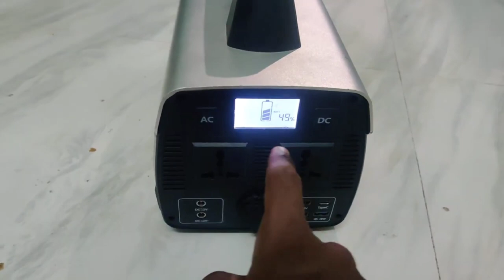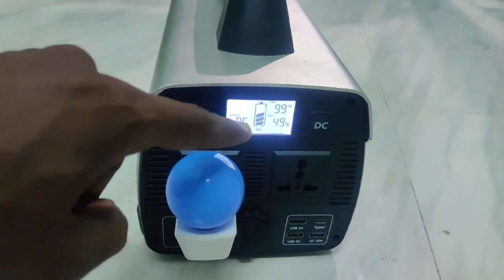sarrvad portable solar power generator s150 | Solar Energy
hello everyone!
mera naam sunil prajapati hai
aur aaj me leke aaya hu ek or nai video
ek naye update ya ek nai jaankari ke sath to please dosto video ko pura dekhe

is video me hum ne jo topic cover kiye h

best solar generator,
best solar generator 2021,
best solar generator 2022,
best solar generator for camping,
best solar generator for home,
best solar generators,
best solar generators 2022,
portable power station,
portable solar generator,
sarrvad portable solar power generator s150,
solar generator,
solar generator 2021,
solar generator 2022,
solar generator reviews,
solar generators 2022,
solar power,
sarrvad portable solar power generator,

or aage bhi jo information aayenge wo bhi hum aap ko update karenge
or aane wali tips and trick ke baare me jaan ne ke liye